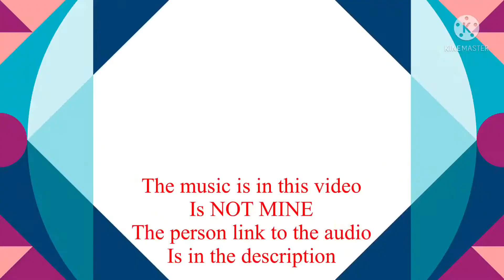*Power levels* my Main ocs (The main ocs) [1/2] (Inspired)￼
These power levels might be the same or not It don’t matter but this is what you been Waiting for!￼ :3

Here the person who I got the audio from

So give them Credit :) by looking at their videos & the link to the video I got the audio from. uwu ￼

Also one more thing This is the version of my main Ocs like the adults in the video I will be having all the Oc kids who you may have seen or have Not seen in my videos before.

This might get copyright ovo”

And no Shu & Shi are not my ocs their my friend :)